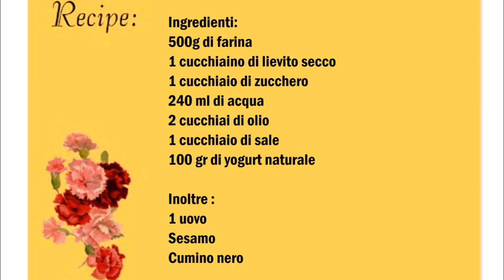Pide - Türkisches Fladenbrot - Pide Brot , Pane Turco - Pan Pide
Deutsch :
500g Mehl
1 Teelöffel  Trockenhefe
1 Esslöffel Zucker
240 ml Wasser
2 Esslöffel Öl
1 Esslöffel Salz
100 gr Naturjoghurt

Außerdem:
1 Ei
Sesam
Schwarzkümmel

Alle Zutaten für den teig in eine Schüssel vermischen und verkneten.
Den Teig auf ein Backblech geben und für 1 Stunden ruhen lassen.
Danach den Teig klassische Rauten rein drücken und mit Ei bestreichen zum Schluss mir dem Sesam und Schwarzkümmel besträuben.
Für 15 Minuten bei 250 C° backen.

Italiano :
500g di farina
1 cucchiaino di lievito secco
1 cucchiaio di zucchero
240 ml di acqua
2 cucchiai di olio
1 cucchiaio di sale
100 gr di yogurt naturale

Inoltre:
1 uovo
Sesamo
Cumino nero

Mescolare tutti gli ingredienti per l'impasto in una ciotola e impastare.
Mettere l'impasto su una teglia da forno e lasciare riposare per 1 ora.
Spennelate con l´uovo dopo di che cospargere il sesamo e il cumino nero.
Cuocere in forno a 250C° per 15 minuti.